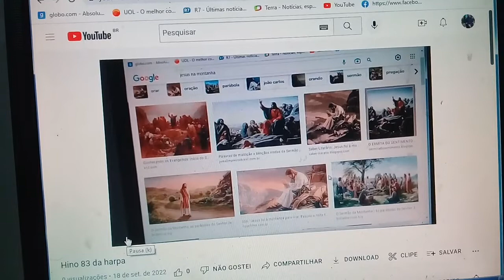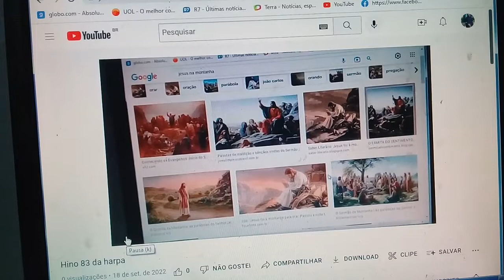Eu verei jesus